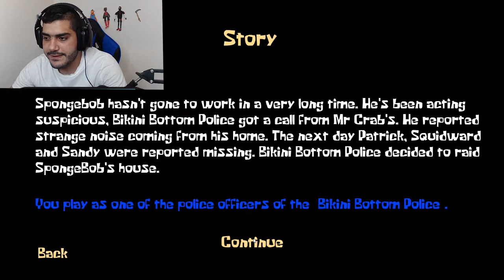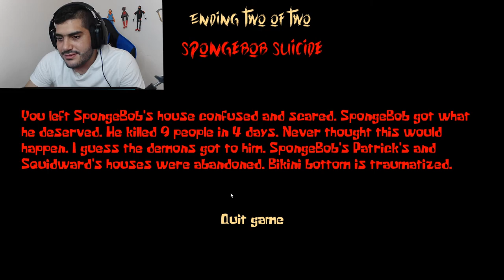اغرب لعبة رعب في التاريخ 😱👻 | Sponge Massacre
شكراً للمشاهدة  ❤️

اذا حاب تدعمني مادياً للتطوير من القناة ❤️
بتشرفوني على